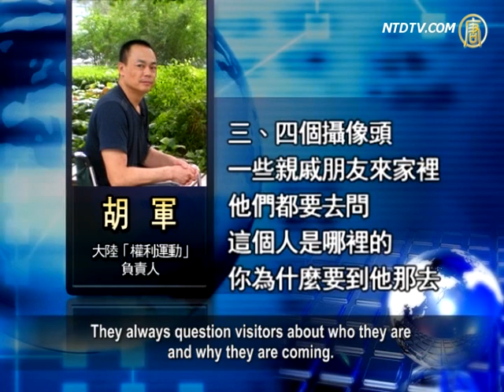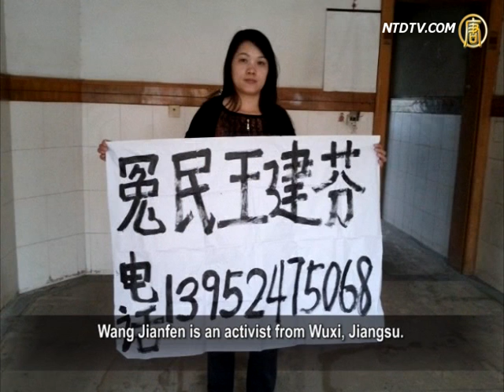The "Transparent" People in China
In China, there are "transparent" people.
They live a transparent life, in which their mails,
whereabouts, and phones are under surveillance
by the Communist regime.
The number of these people is unknown, and those
in charge of the surveillance are also unknown.
What is known is that there are many of them.

On Nov. 20 the Chinese writer Murong Xuecun published,
in the New York Times Chinese print, that Hao Jian,
a professor at the Beijing Film Academy and government
critic, is politely asked by the police "to have a cup of tea
about once a month."

Accordingly, this "tea" cannot be rejected.

"To me, your life is totally transparent", a police officer told
Mr. Hao during one of his recent chats, wrote the article.

Hao Jian's cousin was shot and killed
in the 1989 Beijing Tiananmen massacre.
Mr. Hao, a participant in 1989 Tiananmen Square massacre
forums, has since been targeted by the police.
They "tap his phone, read his email and follow him."
"On special occasions, ... the government forbids him
to leave China", he says.

According to Murong Xuecun, dozens of his acquaintances
are compelled to lead transparent lives.
He revealed that the authorities also watch organizers
of church services held in private homes,
Falun Gong practitioners and simple petitioners.

It is unknown how many people are under surveillance
and which agency oversees the task.

In recent years, the Communist regime surveillance effort
has gone wide and deep as stated in the article.
"China is blanketed with surveillance cameras", it reads.

China tops the world in 'urban surveillance'.

Xinjiang media claimed that Urumqi is equipped with
high resolution cameras, anti-smashing, anti-burn,
auto-focus, 360 degree-rotation,
and infrared night monitoring function.

July 2010, Xinjiang capital Urumqi was installed with more
than forty thousand cameras on buses, in railway stations,
schools, kindergartens, shopping centers, and supermarkets.

Xinjiang authorities claim more cameras will be installed
to cover the entire city, and ensure "seamless coverage"
in key areas.

Lin Zixu, commentator: "The many cameras only
reflects the fear of the CCP.
Surveillance cameras in a normal society
are for offenders and social security.
The cameras in China are for the general public
and the regime security."

Wei Qunying is Xinjiang Military District Staff member
Guo Zhongyuan's widow.
She has petitioned for her husband for the past
four decades and was jailed three times.
The 70-year-old woman is the object of the stability
maintenance and is under surveillance 24 hours a day.

Hu Jun, the organizer of Human Rights Campaign in China:
"Where I live, there are cameras everywhere.
Outside of the apartment, there is a big camera by the door,
there's another one next door,
and three or four across the street.

They always question visitors about who they are
and why they are coming.
People are baffled. You can't have a normal life.
It happens frequently."

Ms. Liu is Falun Gong practitioner residing in the U.S.

She suspected that her house was being monitored
when she lived in Beijing.

Ms. Liu, a Falun Gong practitioner from China: "I wanted
to visit my father after I got out of the labor camp.
Immediately after I was done packing, the police came
and asked where I was going.
He indicated that I must apply before I leave Beijing.
How would the police know that I was leaving?
I had just finished packing and he knew already."

Wang Jianfen is an activist from Wuxi, Jiangsu.

In May this year, she revealed that the victims of the "Hainan
Wanning sex case" have been under tremendous pressure.
The authorities conduct comprehensive surveillance on them
and threaten, "Wherever you go, whomever you meet,
and whatever you say, we know all about it."

Murong Xuecun wrote, "As an outspoken writer,
I have become paranoid.
I often suspect that I am being followed and videotaped."

Lin Zixu points out that authorities claimed that the cameras
are for the safety of the people, but in fact they are
for the convenience of the Communist ruling.

They watch closely when it matters to the regime,
and shut their eyes when it matters to the people.
For example, he says, "Tens of thousands of cameras
suddenly went blind on the missing baby in Jilin.
That explains the attitude and the problems
of the Communist regime."